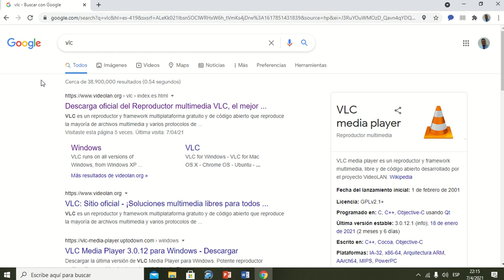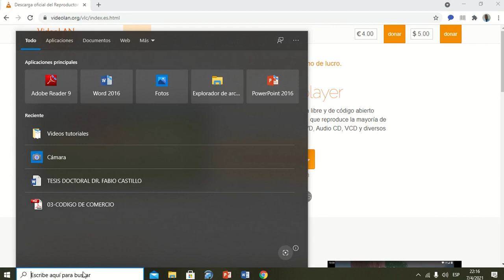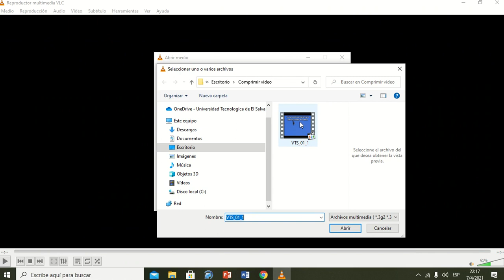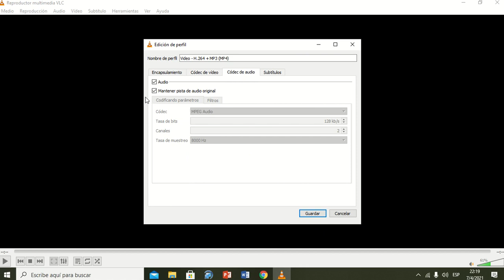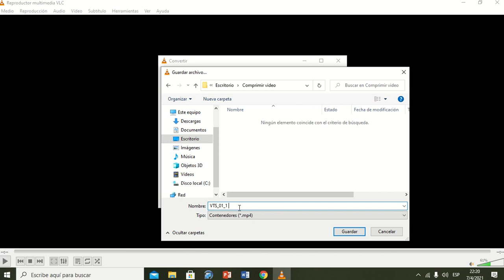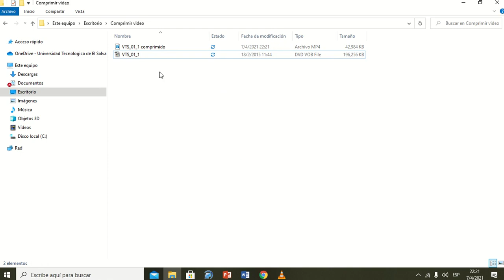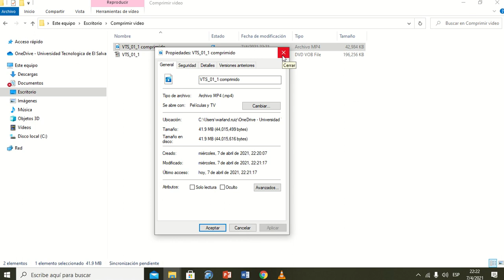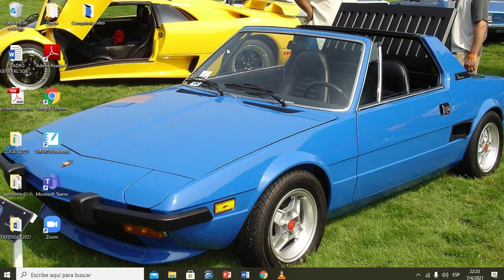Comprimir video sin perder la calidad con VLC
En este video explicamos como se comprime un video utilizando VlC Media Player.